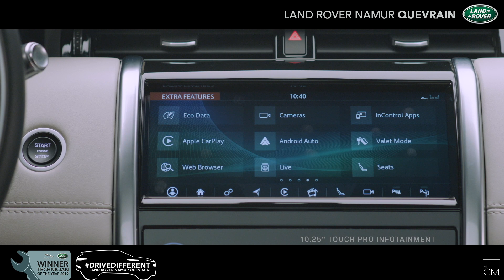New Discovery Sport-Family Adventure (043)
La Nouvelle Discovery Sport, 5+2 places pour la famille, le travail et les loisirs. Elle est juste parfaite...à découvrir... Land Rover Namur Quevrain.